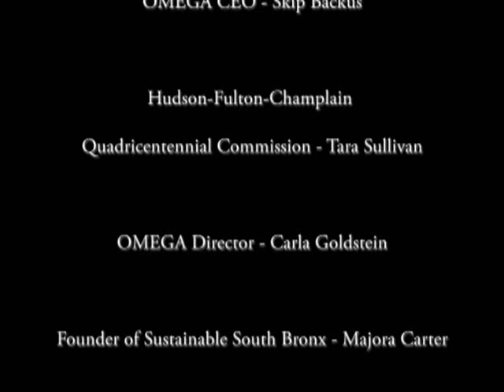Dr. John Todd Interview about his innovation the ECO-MACHINE featuring Majora Carter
Omega, BNIM Architects, and John Todd Ecological Design Celebrate
Grand Opening of the Omega Center for Sustainable Living

Slated to be First Green Building to Achieve Both LEED® Platinum and
Living Building Challenge™ Certification

RHINEBECK, NY Omega Institute held a ribbon cutting ceremony on Thursday, July 16, 2009 at 3:30 p.m. to celebrating the Grand Opening of the much anticipated Omega Center for Sustainable Living (OCSL), an award-winning green building designed by Kansas City-based BNIM Architects, renowned for sustainable design.

The OCSL is a state-of-the-art water reclamation facility and environmental education center that brings together wastewater recycling, clean energy, green architecture, and other sustainability elements that can be replicated locally and globally. The OCSL will provide sustainability education for students of all ages, including professionals, policy makers, developers, and the 23,000 visitors that attend Omegas programs every year.

The celebration includes keynote remarks from Omegas leadership and notable speakers such as: Majora Carter, founder of Sustainable South Bronx and president of The Majora Carter Group; Dr. John Todd, founder of John Todd Ecological Design and designer of the Eco-Machine™, a central component of the OCSL; and Tara Sullivan, executive director of the Hudson-Fulton-Champlain Quadricentennial Commission. Those attending the event will also have an opportunity to tour the OCSL.

Hi, I am Natasha Pelak, and you are going to witness one of the most amazing days in human history at the Omega Center for Sustainable Living.  The following video is going to feature Dr. John Todd a world-renowned scientist, one of the most brilliant minds to ever walk the planet.  We invite you to visit OMEGA, it is where you will learn how to be human again.

Hi, I am Chrissa Pullicino, Media Relations Manager and we are here at the grand opening of the Omega Center for Sustainable Living.

(Skip Backus) Whoa!  I feel great today; its been a long, long road to get here.  Being able to close the gap with how we live in relationship with Nature.

(Dramatic music)

(Tara Sullivan) If you have the need for a new wastewater treatment plant, lets say, you have choices in front of you, you have the ones that are sustainable or the conventional ones that are not so sustainable, and ones in the middle. This example is what is going to help lead all of those new projects in the right direction.

(Natasha Pelak) What are the future applications of the Living Machine (Eco-Machine)?

(Dr. John Todd) Well some of the things we are working on right now, taking some of the nastiest chemicals in the environment and rendering them harmless, into innocuous molecules.  Weve been working with waste from the mining industry particularly toxic organic materials that they use to purify their mining materials and to try and to crack these apart using ecological strategy.

(Carla Goldstein)
And OMEGA has from its very beginning been a place were we help people make connection, to connect the dots.

(Majora Carter)
This is a real, Legacy, Legacy Project, we need folks in the media to talk, not like this is a cute little thing, but this is a revolution that you are going to help us bring to the Earth.

And I realized that you didnt have to move out of your neighborhood to live in a better one, you just had to see that there is something else that could be done.

(Ralph Juchheim)
Im like a tree hugger now.